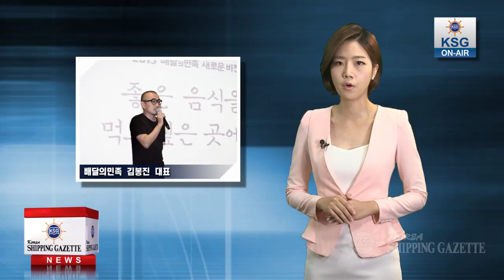배달의민족 "물류사업 진출 계획 없다"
배달의민족은 7월28일 열린 기자간담회에서 "물류사업에 진출할 계획이 없다"고 잘라 말했습니다.

배달의민족은 최근 배달 전문 업체를 인수하면서 물류사업 진출하는 것 아니냐는 의혹을 받아 왔습니다.

배달이민족이 인수한 '두바퀴콜'은 자체 배차 시스템을 갖춘 업체로 서울 경기 및 지방에 70여개 대리점을 기반으로 월 평균 35~40만건의 배달을 소화하고 있습니다.

배달의민족을 운영하고 있는 우아한형제들의 김봉진 대표는 "아마존이 자체배송에 나서는 것도 결국은 고객들에게 더 좋은 서비스를 제공하자는 취지"라며 "우리도 그런 차원에서 봐주면 좋겠다"고 말했습니다.

우아한형제들은 현재 배민프레쉬, 배민라이더스, 배민쿡 등의 신규 사업을 확장해 나가며 음식배달전문 업체로 입지를 공고히 하고 있습니다.

사진 : 배달의민족 김봉진 대표. jpg